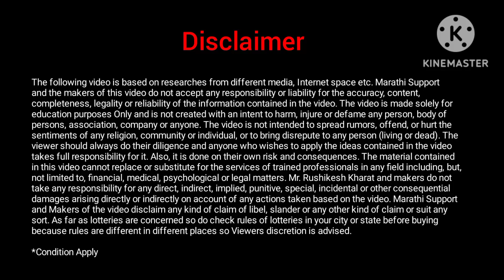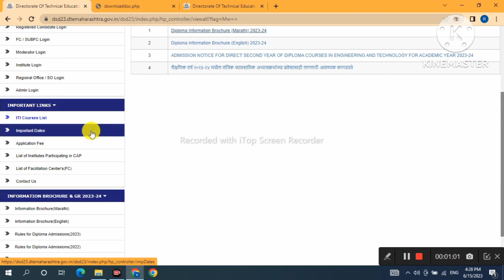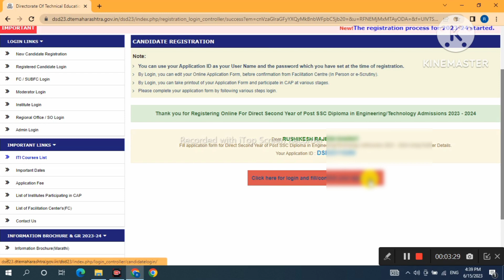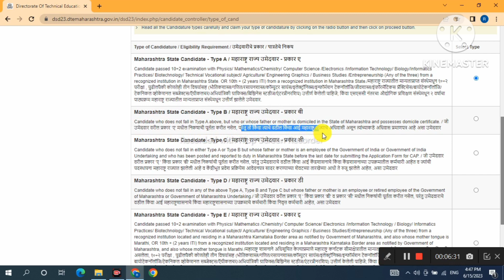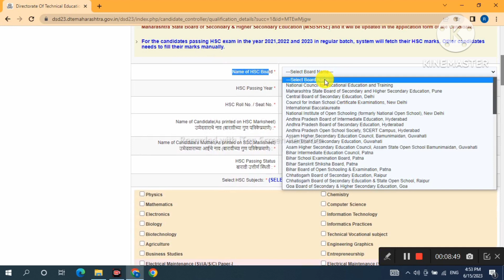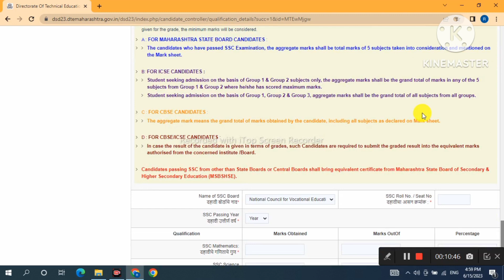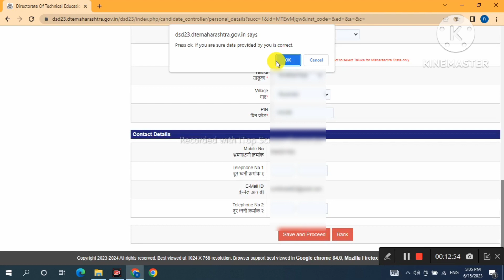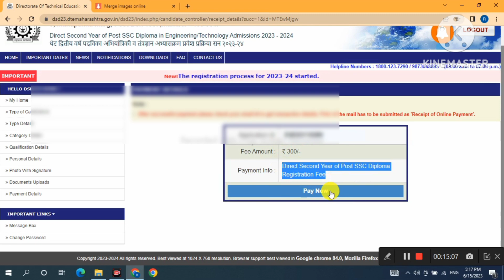असा भरा Diploma Admission 2023 Application Form | Direct Second Year Diploma Admission 2023-24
असा भरा Diploma Admission 2023 Application Form | Dairect Second Year Diploma Admission 2023-24

how to apply dairect diploma admission 2023
how to fill dairect diploma admission form 2023
how to fill dairect diploma admission 2023 online form

VIDEO TOPICS :
00:00 - Introduction Of Dairect Second year Diploma Admission
02:05 - Important Date
03:37 - Registration
04:53 - Scrunity Mode Selection
08:06 - personal Details
09:43 - Quelification Details
14:08 - upload photo and Documents
16:14 - Payment